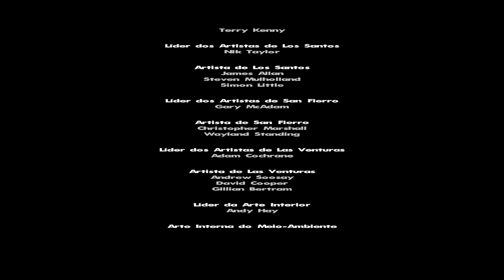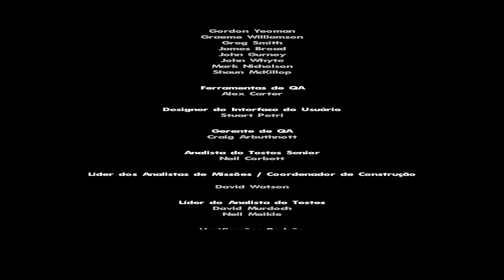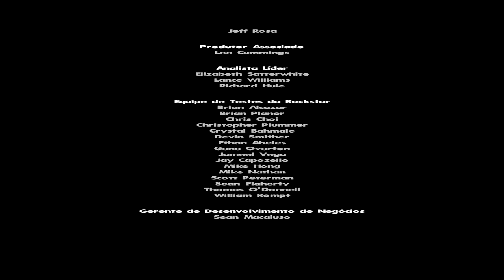GTA San Andreas - Final ÉPICO ao Melhor Estilo!!! - Parte #59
Se você gostou do vídeo de Gta San Andreas, por favor deixe sua avaliação e comentário. :)